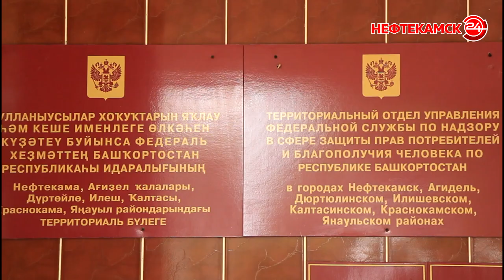Контроль соблюдения режима самоизоляции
Сотрудники Роспотребнадзора провели очередной рейд с целью выявления нарушающих режим самоизоляции. Как прошел очередной поквартирный обход, расскажем в нашем следующем материале.